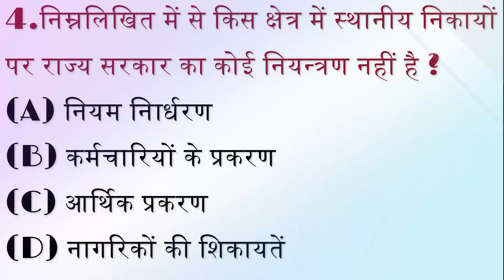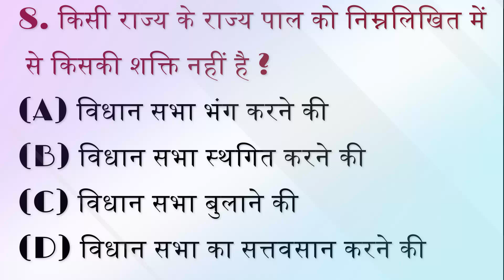GK Question || GK In Hindi || GK Question and Answer || GK Quiz